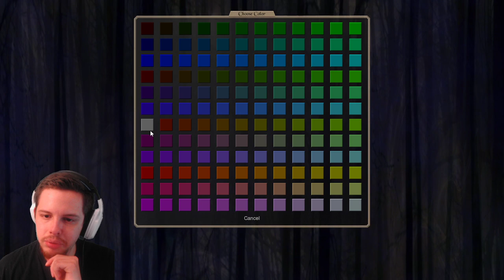Conquest of Elysium 5 Voice of El - (1)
The Voice of El. Our holy church begins will Karl the Kind convert the sinners towards the righteous path? Or will apocalypse be called on our enemies? Find ours in this Conquest of Elysium 5 run!